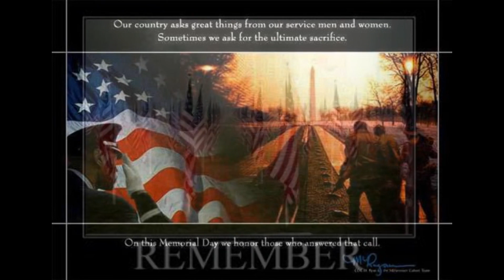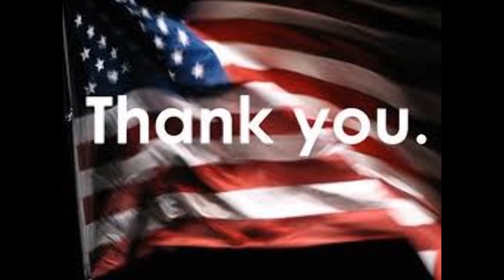"Broken Blossoms" by Dusty Springfield - Memorial Day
Dusty Springfield's beautiful rendition of "Broken Blossoms" in memory of all who have died in war.